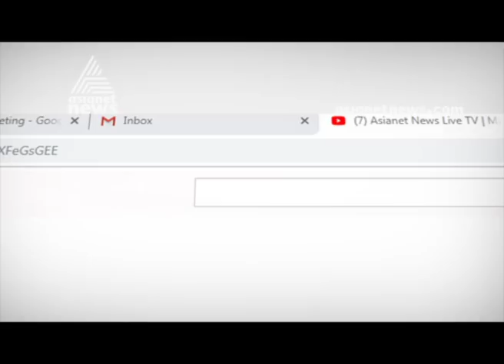"Kitchen 2 Kashmir" Kayamkulam to Kashmir Mother Son adventure Bike Ride